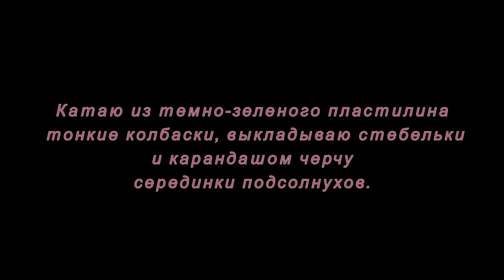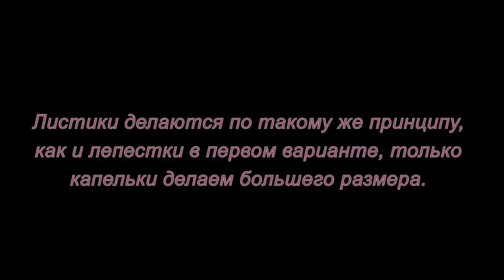Подсолнухи из пластилина. Мастер-класс.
Вот такие подсолнухи можно слепить с детьми из пластилина. Как это сделать - узнаете, если посмотрите этот мастер-класс.